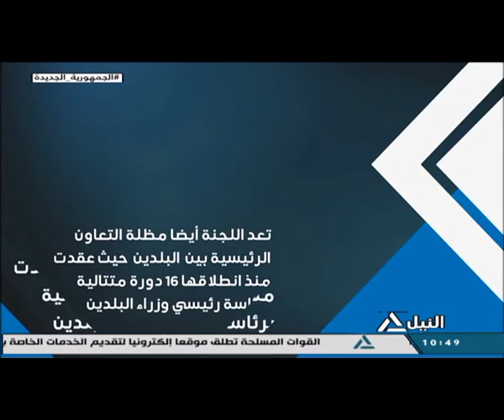من القاهرة 12-5-2022 رئيس الوزراء يزور تونس للمشاركة في أعمال الدورة الـ 17 للجنة العليا المشتركة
رئيس الوزراء يزور تونس للمشاركة في أعمال الدورة الـ 17 للجنة العليا المشتركة بين البلدين
عبر سكايب : كمال ريان -الكاتب الصحفي المتخصص في شئون مجلس الوزراء